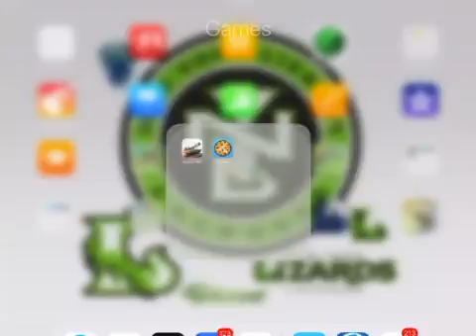Cookie clicker 5000 cookies